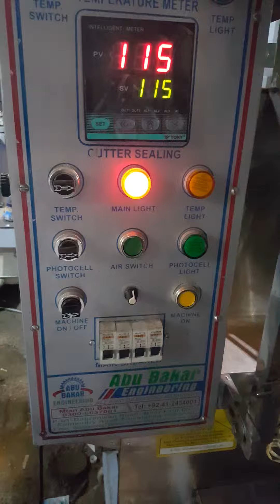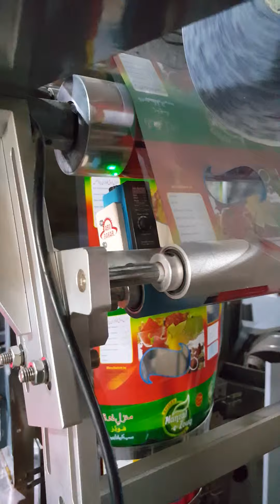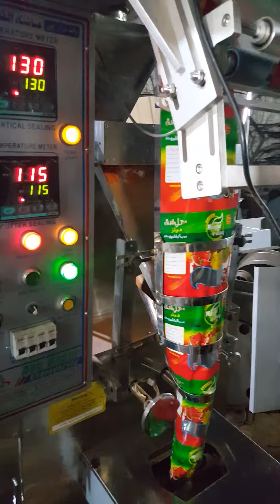Packing Machine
Suitable Four packaging Of Rice Dry fruit  Milk powder Salt Masala tea Washing powder And So On